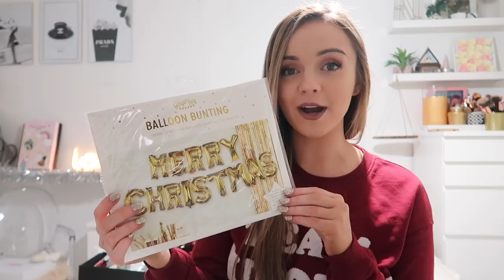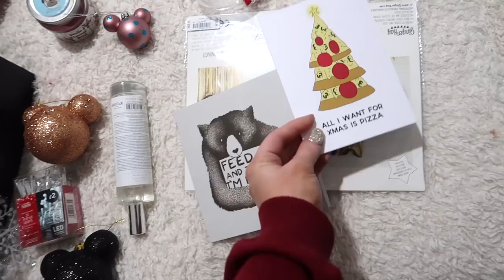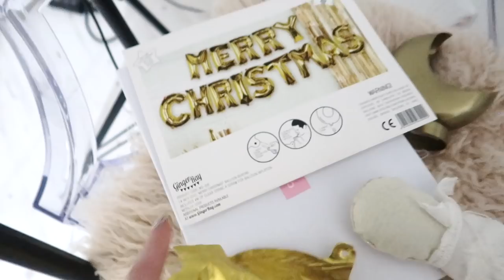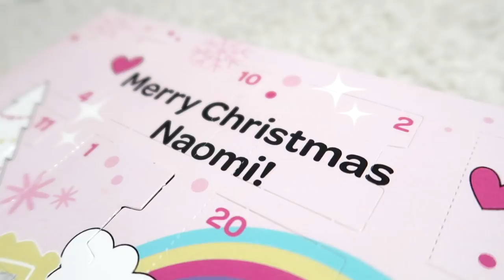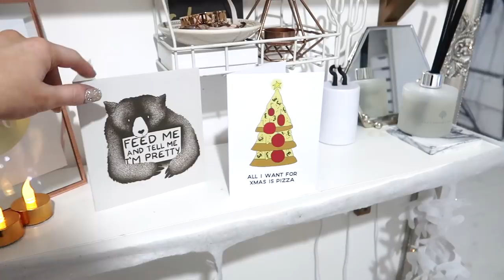VLOG: Mini haul + decorate my bedroom with me! | Naomi Victoria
Im going be try and vlog as much as I can through December (as well as normal videos!). Hope you enjoy this little one 💕🎅
- Click 'Show more' for product and social media links! -

✖️ SOCIAL MEDIA ✖️

✖️ MY CODES FOR YOU ✖️

COCONUT LANE HOMEWARE
(Very tumblr / instagram style!)

MALLZEE APP (on Iphone or Android)
Use 'NAOMIVUE' for £5 off any order, including bits from Boohoo, Missguided, H&M, Zara and a ton more!

✖️ FAQ

This video isnt sponsored and all my opinions will always be my own and 100% honest :) Some links may be affiliate links and anything i'm lucky enough to be gifted will be marked with an asterisk (*).